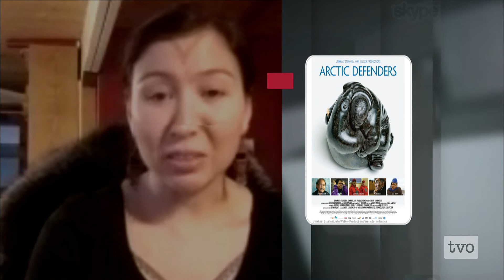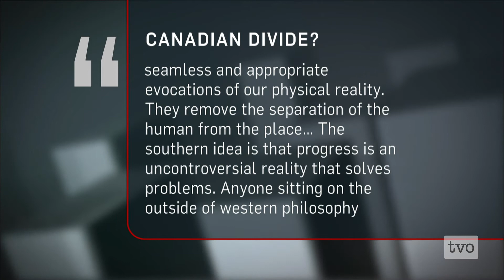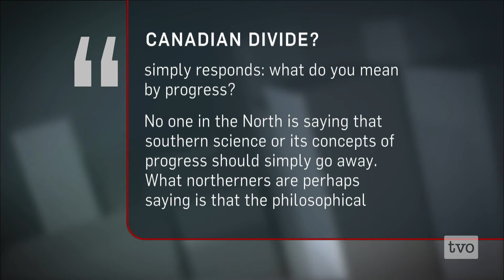Our Ideas of North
From WeAreWinter and WeTheNorth to the true north strong and free, Canadians eagerly embrace our geopolar position as part of the national identity. Yet, huddled around our southern-most border, most of us never glimpse our true north. The Agenda takes a look at why we're drawn to this national mythology and what it might mean to seriously embrace the north.